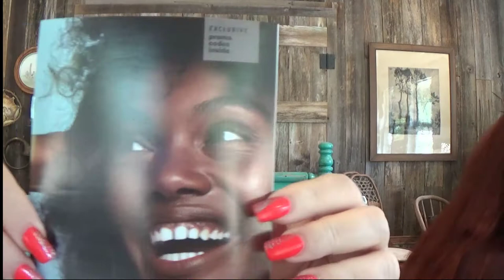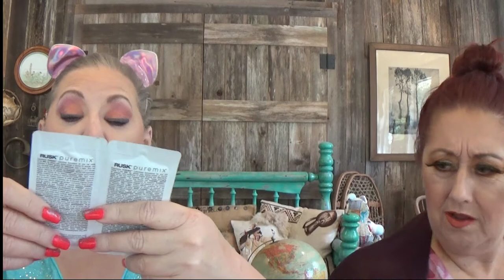4 # 4 Kris has Hip Dot & Kathy has Pumpkin Each has to do look with what the other gave them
CIATE LONDON WATERMELON BURST HYDRATING PRIMER
HOURGLASS VEIL SETTING POWDER
COL LAB THE WORKS WOW EFFECT ALL IN ONE MASCARA
BDB 60 SECONDS TO BEAUTIFUL BROWS
ELF BROW WOW IN TAUPE VOLUMIZING FIBER GEL
NEUTROGENA HYDRO BOOST CLEANSING TOWELETTES
FENTY BEAUTY BY RIHANNA MAKEUP REFRESHING SPRAY
PHYSICIANS FORMULA SHIMMER STRIPS HIGHLIGHTER
CATRICE LIQUID CAMOUFLAGE HIGH COVERAGE CONCEALER IN 005
BENEFIT THRRROB PINK BLUSH
NARS PINK BLUSH